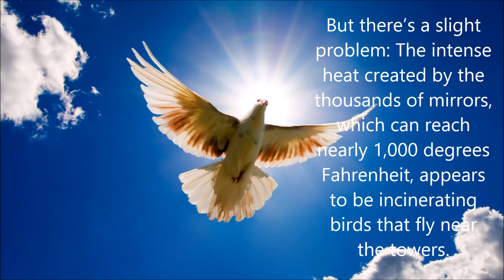SOLAR FARM KILLER DEATH RAYS TORCHING BIRDS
MUST WATCH!...REPORTS COMING FROM THE IVANPAH SOLAR ELECTRIC GENERATING STATION in Ivanpah Dry Lake, Calif.(.BIRDS ARE BEING TORCHED BY KILLER DEATH RAYS BEING GENERATED AT THE PLANT).THIS WAS AN UNEXPECTED